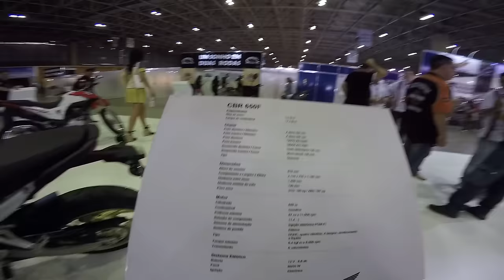Motos da Honda no Salão Moto Brasil 2017, no Rio de Janeiro.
MOTOS SUPER ESPORTIVAS, NAKEDS E BIGTRAILS.

MOTOVLOG, ROLES DE MOTOS, TESTES E AVALIAÇÕES, TUDO SOBRE MOTOS!!!